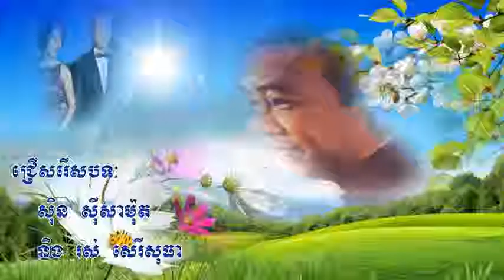ស៊ិន ស៊ីសាមុត ច័ន្ទចាកមេឃ